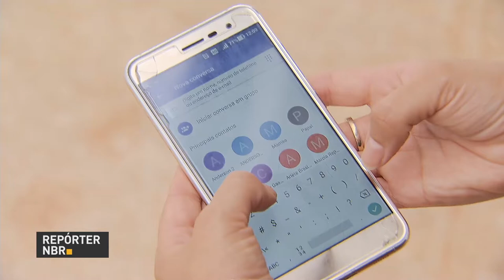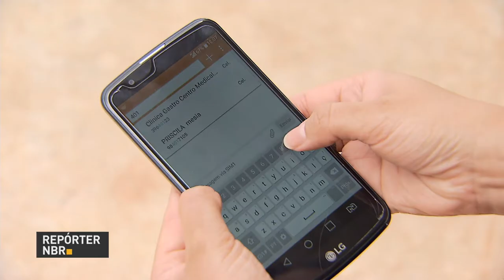Chega a 2,5 milhões o número de inscritos para receber alertas sobre desastres naturais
REPÓRTER NBR - 21.02.18: O número de brasileiros que já usam o sistema de alerta de desastres naturais por meio do SMS chega a dois milhões e quinhentos mil. O cadastro pode ser feito de graça por moradoras e visitantes das diversas regiões do país.